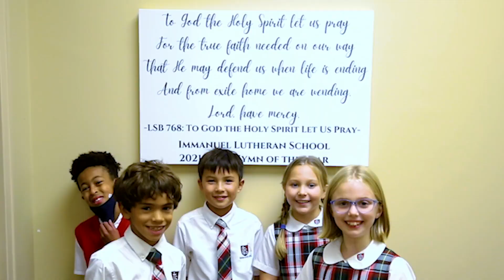What kind of impact could you have on church workers?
Rev. Dr. Brian Friedrich, President of Concordia University, St. Paul, encourages you to consider how you can support church workers in The Lutheran Church—Missouri Synod. By investing in LCEF's Church Worker Loan Pool, a concrete demonstration that church leaders are listening to the needs of church workers and acting.